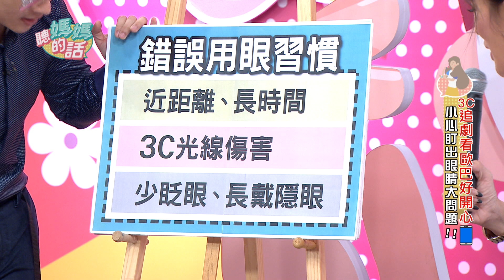蔡閨憤怒質疑專業醫師!!醫師尷尬解釋!!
★本集完整版連結

你也是手機不離身的人嗎
休息時間 過馬路 上廁所 睡覺前
你都要拿著手機追劇打遊戲嗎
小心~眼睛的危機出現了!!